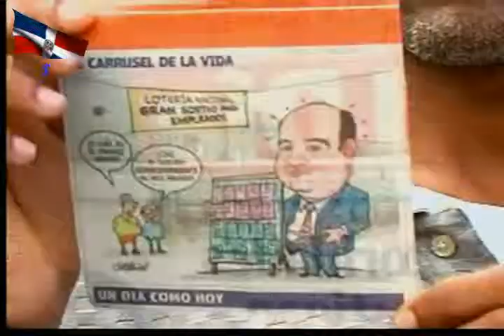TELEMICRO INTERNACIONAL 55.avi